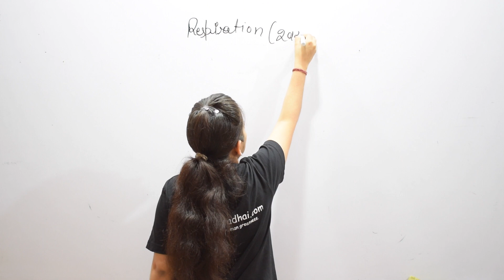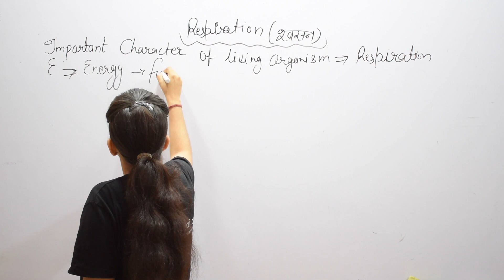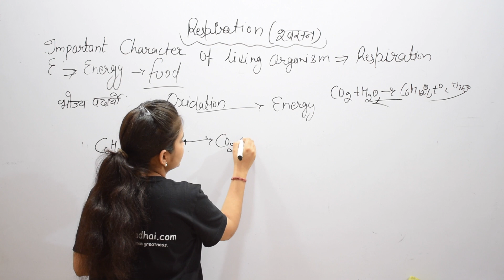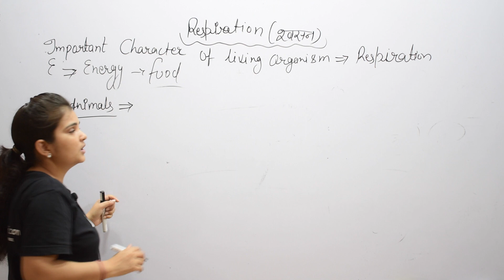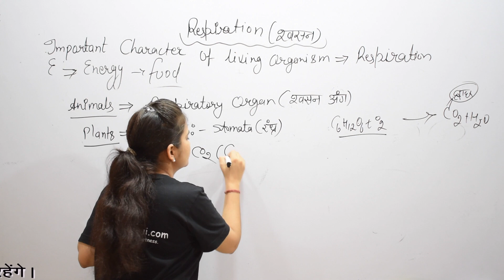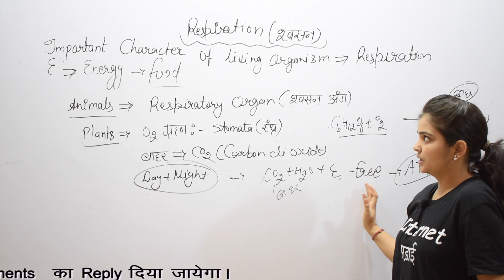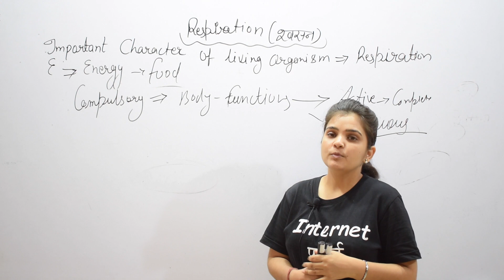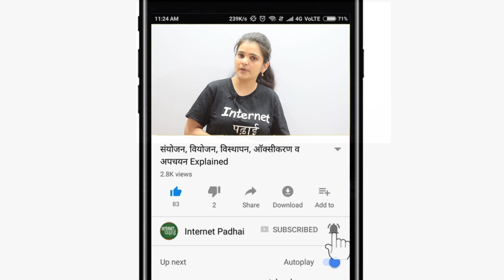Science | Biology | Respiration | Shwasan | 9b97